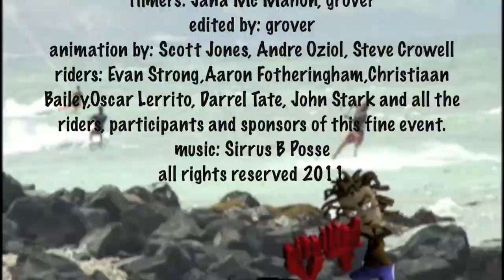"Life Rolls on" Venice sk8 jam